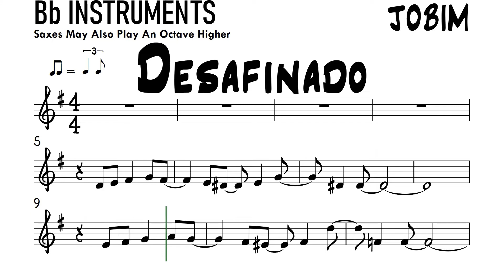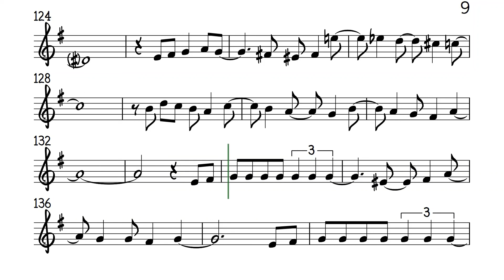Desafinado Swing Bb Instruments Sheet Music Backing Track Play Along Partitura